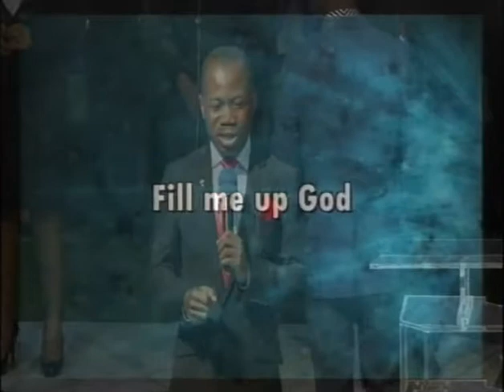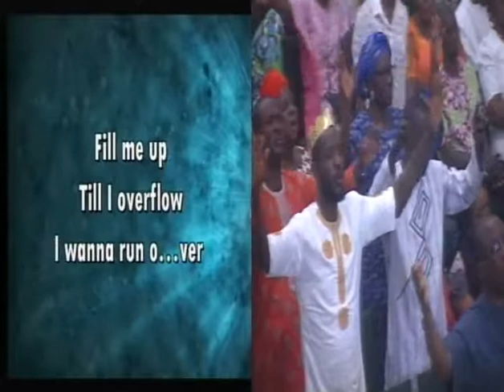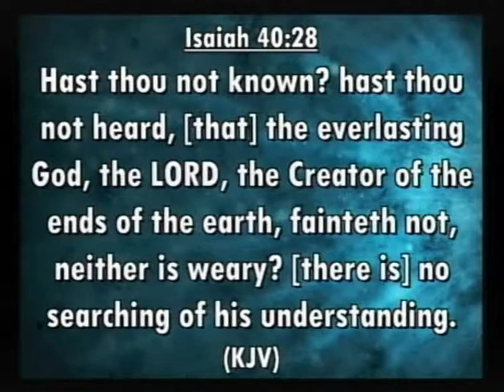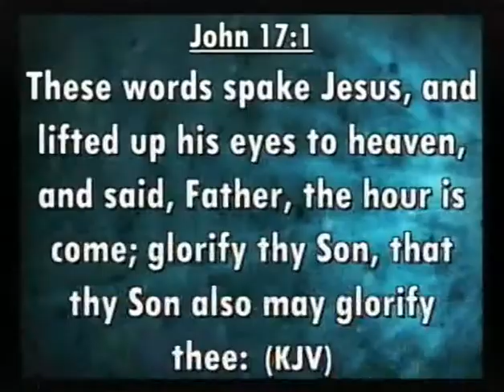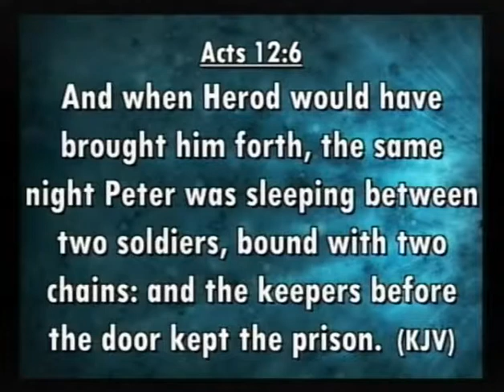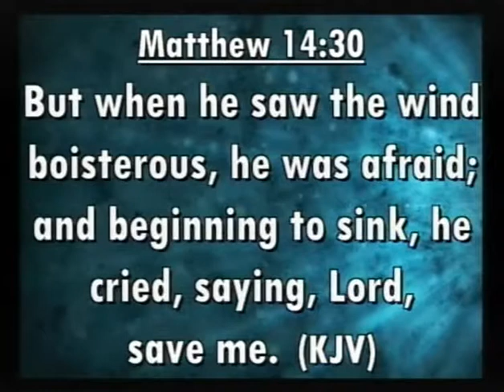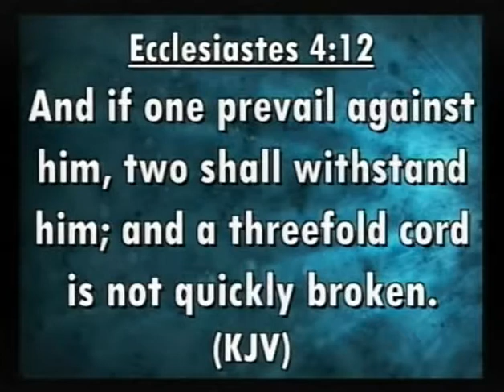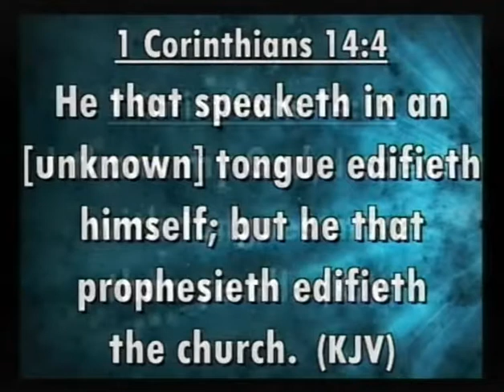WHAT TO DO WHEN YOU CANNOT PRAY - REV. BAYO ASOLO